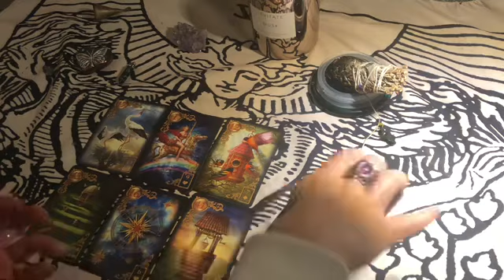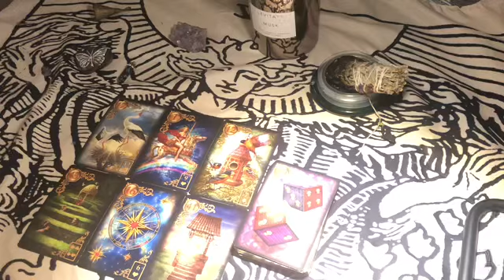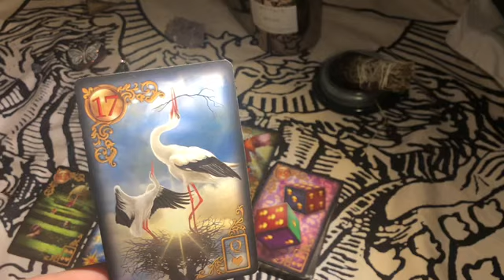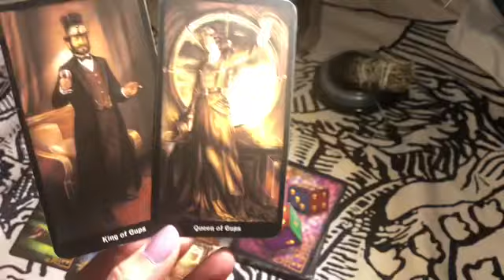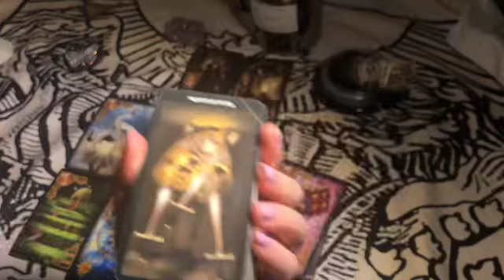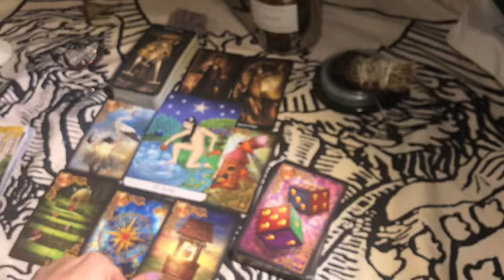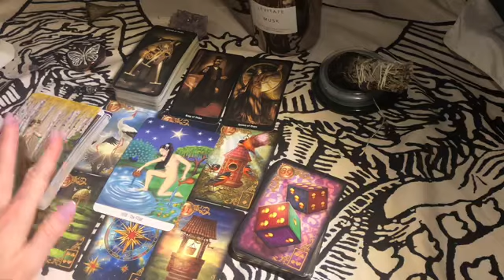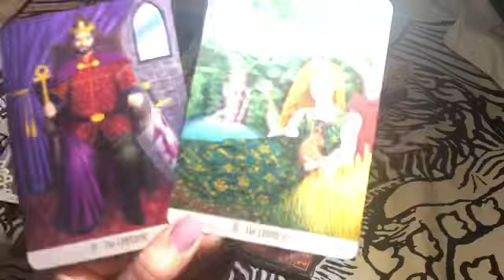Gemini you are 🦢🤰🏽Twin Flames..Nothing can Stop this Union 🥺🦢💟 September 2021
Check out my list Tarot/Oracle Cards from my channel You will see my cards I use here just look and find them! For all who ask 🌟